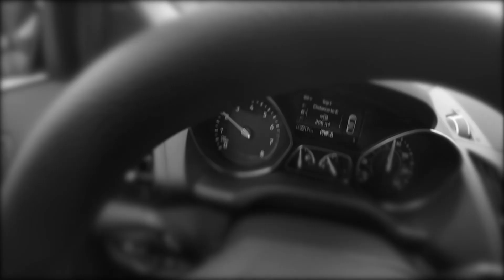Former hostage describes his kidnapping by boss drug dealer.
This horrific kidnapping story unfolded in November 2016.  I ran this report about it in April 2018 after interviewing the former drug dealer who was kidnapped by high profile businessman Todd Beckman.